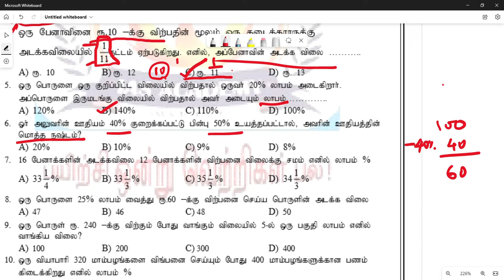Basic mathematics in Tamil and English 23 Profit and loss 2